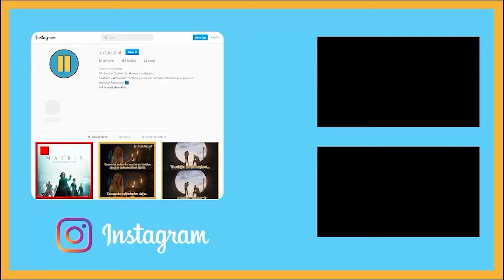KINGDOM OF THE PLANET OF THE APES | HALKA HİZMET | SPOILERSIZ İNCELEME